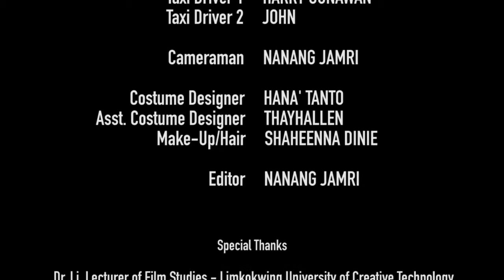How To Be Single funny scene (cab scene) REMAKE scene project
University Group Project

Director and Written by Alyah Saiful
Cameraman and Editor : Nanang Jamri
Cast: Robin - RAWIA,
          Meg - MELISSA KELVIN,
          Alice - ARISYA,
          Taxi driver 1 - HARRY GUNAWAN,
          Taxi driver 2 - JOHN